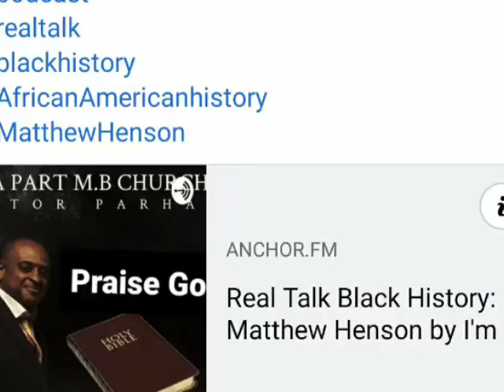Podcast Real Talk Black History Matthew Henson description for link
Real talk black history, African American History remembering the past recognizing the present and looking forward to the future.  Black History is made everyday